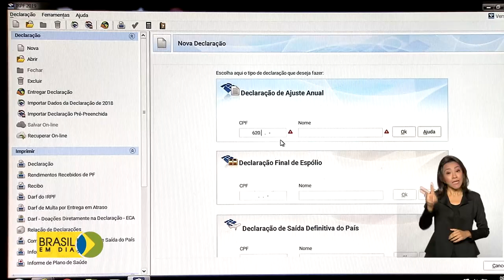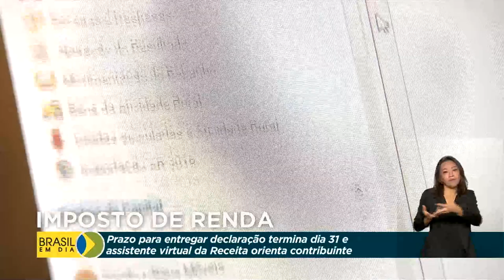IRPF: prazo para declarar Imposto termina em 31 de maio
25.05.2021 - Já acertou as contas com o leão? Fique atento: o prazo para entrega da declaração do imposto de renda termina na próxima segunda-feira, 31 de maio. Para quem ainda não declarou o IR, veja algumas dicas e evite problemas com a Receita Federal.